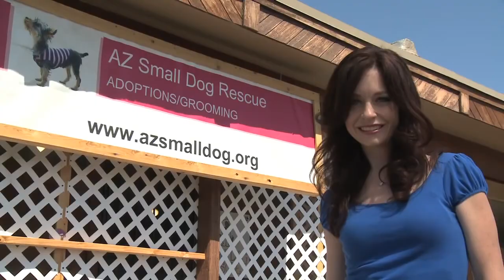MAAP'S 2011/12 Saving Animals Particularly Cats & Dogs is always our trade mark......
Filmmaker George Nemeh. + Cameraman Mr. Wargo. This Small Dog YT commercial in the making at that time 2011/12
MAAP FILM Productions!! We are so happy to post our community commercial on this network (We love animals period) E/P George Nemeh